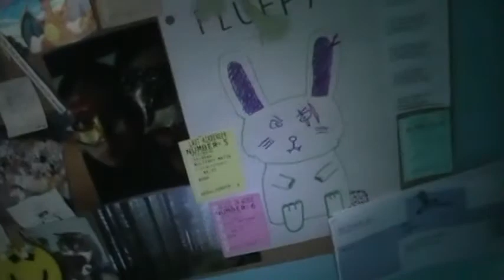Vlog 10 - Chaotic "Don't Drink And Vlog"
Because friends don't let friends drink and vlog =0
This is my house tour and I needn't have worried about the time all along. I actually ended up cutting some clips out because the video got too long lol.